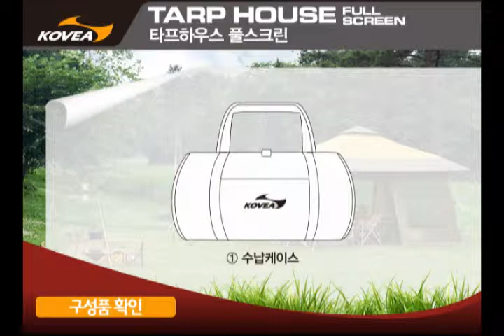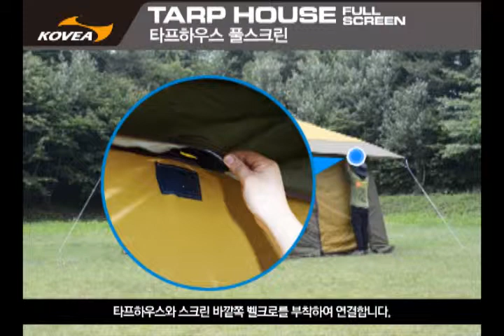타프하우스풀스크린